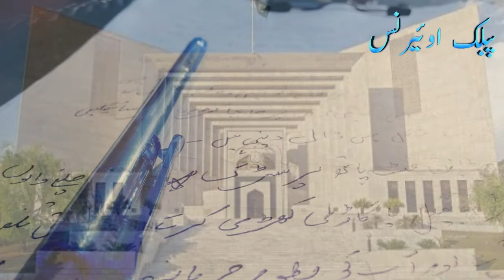How to make domicile in pakistan || public awarenss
How to make domicile New method 2021
ڈومیسائل بنوانے کا آسان طریقہ